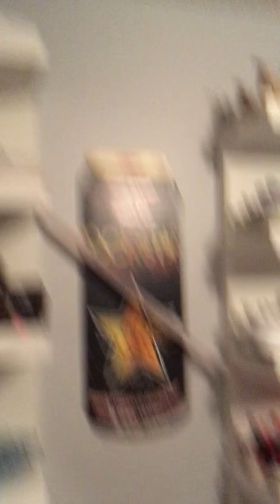Cesar Garcia shows us his sneaker collection - User Submitted